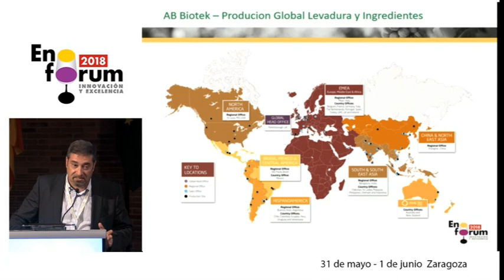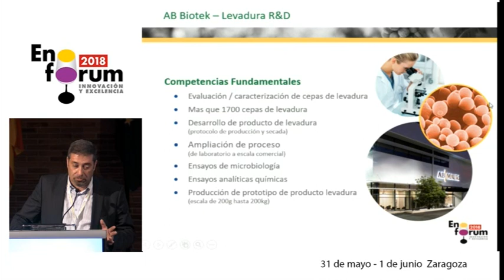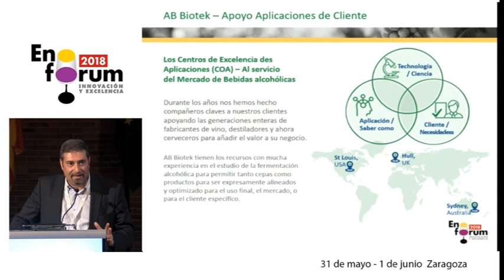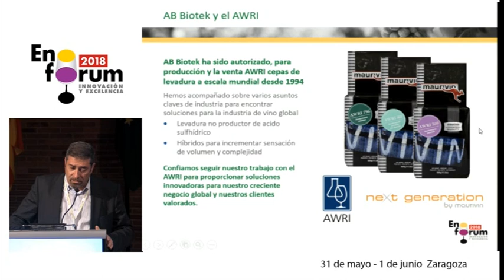Presentación de AB Mauri